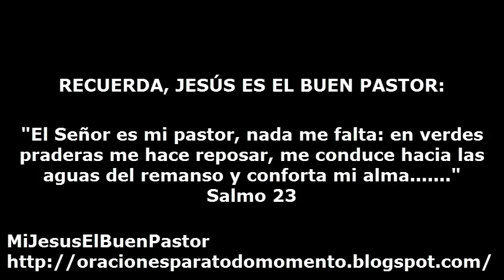SANTO EVANGELIO DOMINGO 15 DE FEBRERO DE 2015